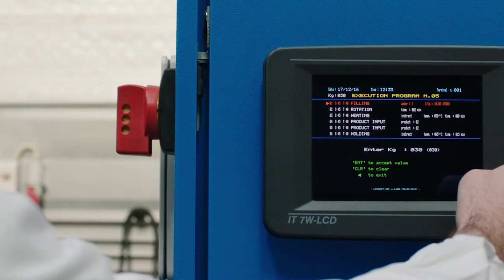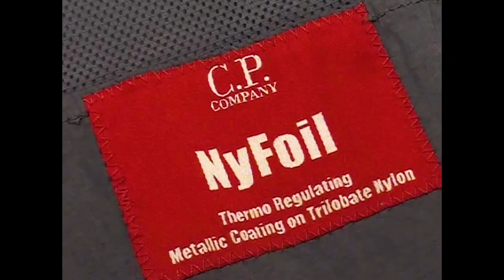C.P. Company | Our Story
For more than 40 years C.P. Company has continued to pioneer its signature hybridization of archival military, work and sportswear models, combining them with intensely researched, cutting-edge, Italian fabric innovation.